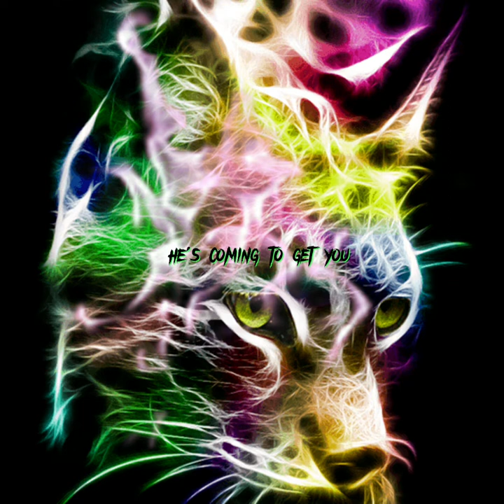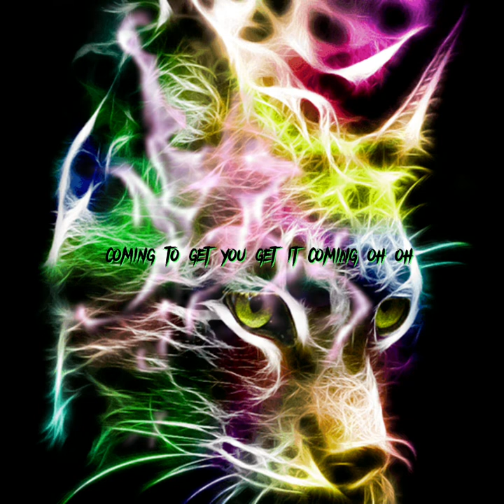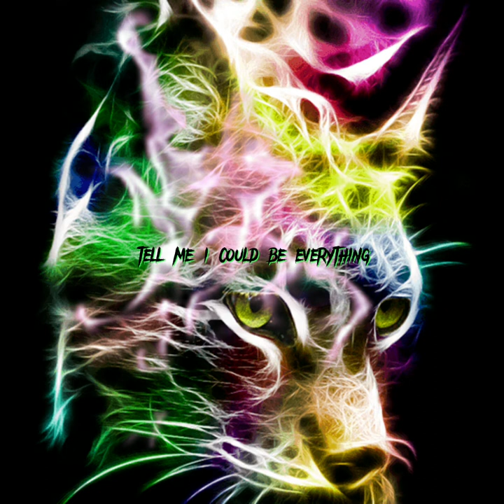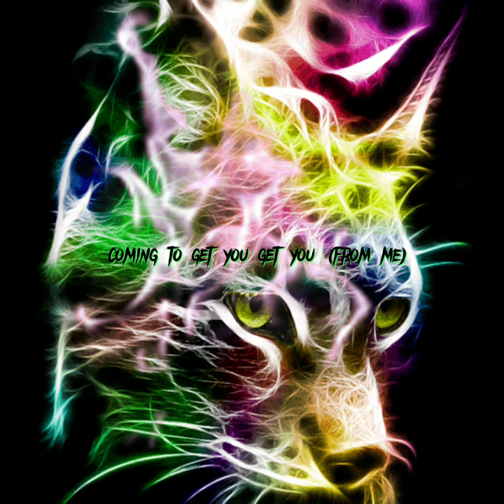Lyricality - ImagineDragons - Sharks - Lyric Video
ImagineDragons

Song: Sharks

Made By: Lyricality